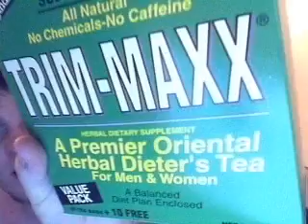Gut to cut 2, Beginning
My beginning, my supplements, my diet and my goals.  Please if you want to lose weight join us We're here for everybody.